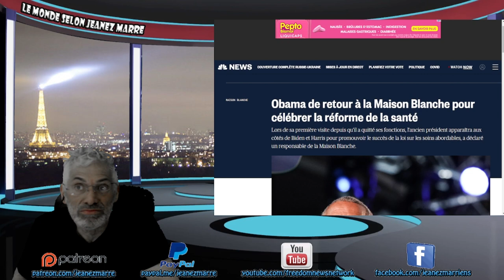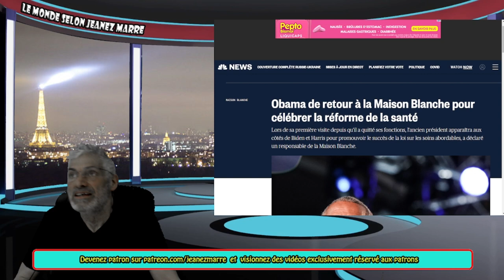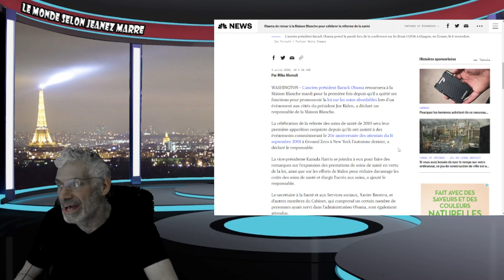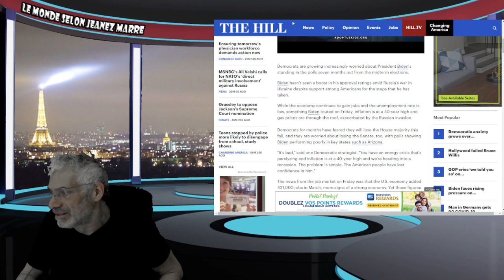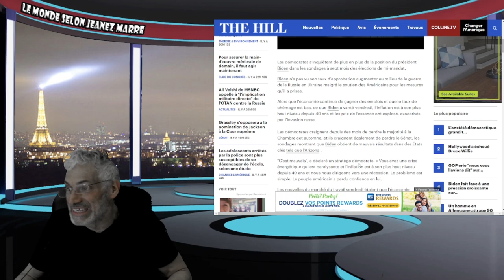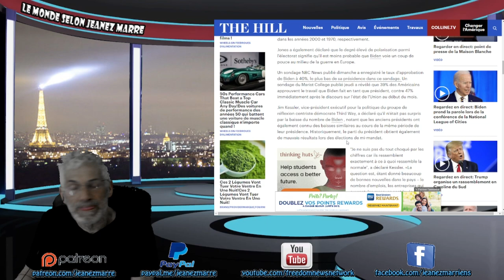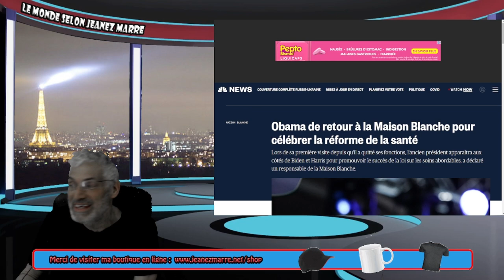Obama de retour à la Maison Blanche !